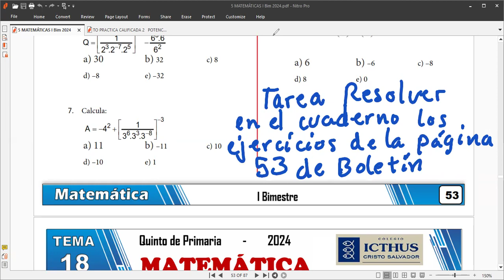5to MATEMATICA tema EXPONENTES ESPECIALES